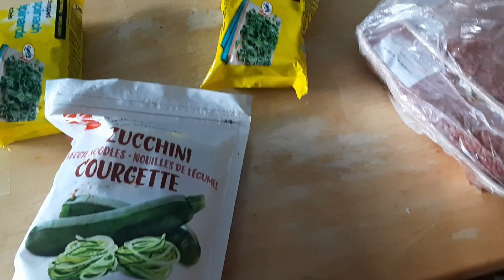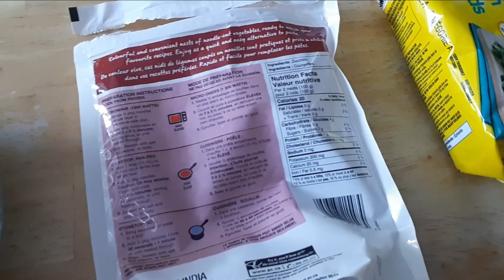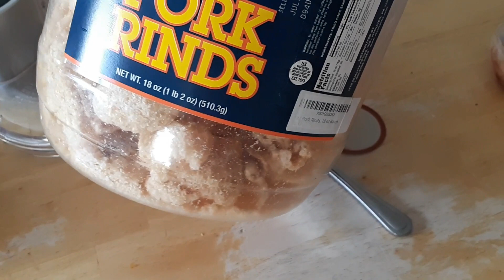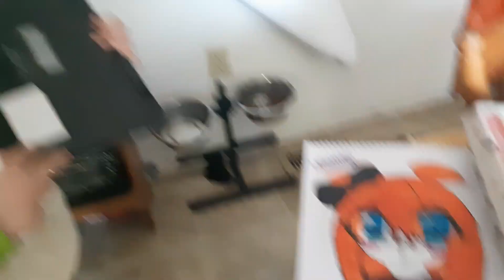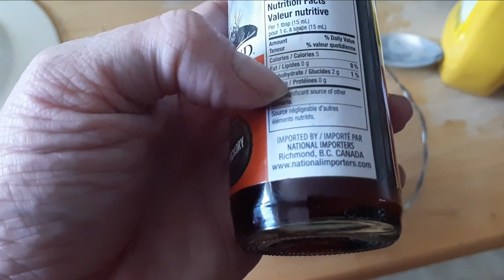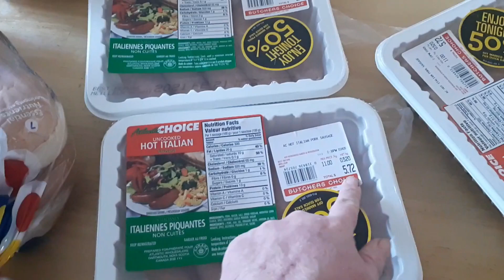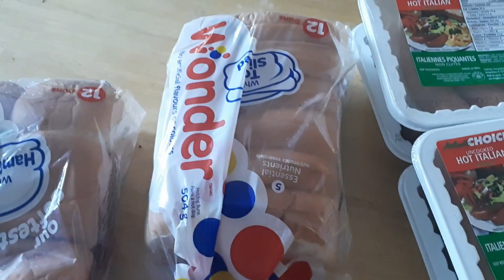DITL: Hamburger Overload! Lets Make some grub together!